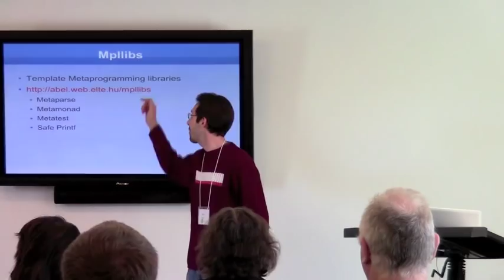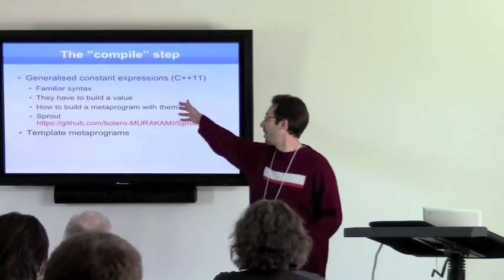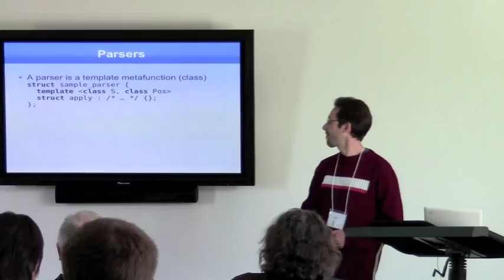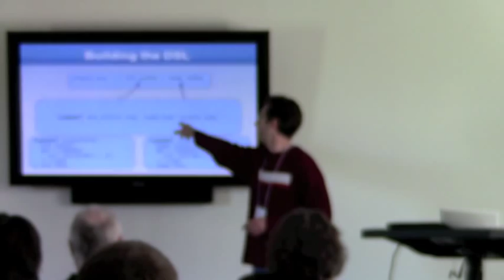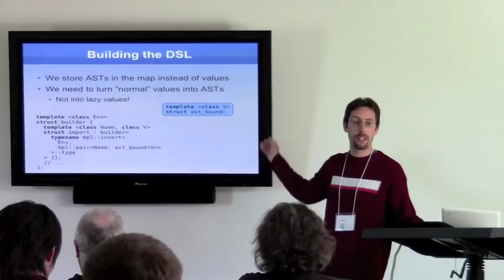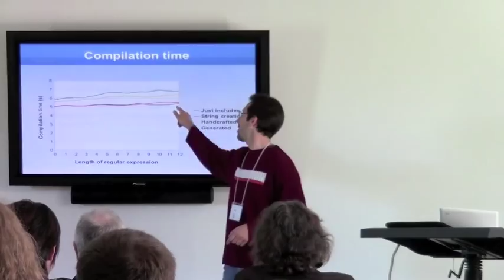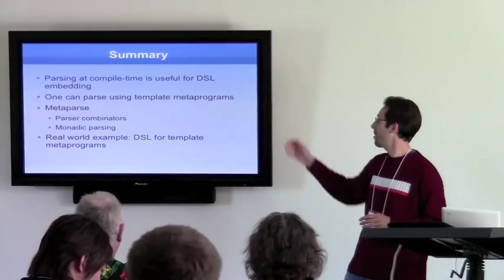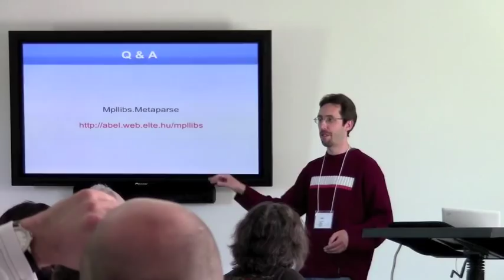Zoltan Porkolab, Abel Sinkovics: Metaparse -- Compile-time parsing with template metaprogramming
Abel & Zoltan's talk from C++Now 2012

Metaparse is a C++ template metaprogramming library for generating parsers, which are template metaprograms themselves parsing strings at C++ compile-time. Boost already has two parser generator libraries: Boost.Spirit and Boost.Proto. The main difference between Metaparse and Boost.Spirit is that parsers generated by Boost.Spirit run at runtime while parsers generated by Metaparse run at compile-time. Boost.Proto parsers work at compile-time processing valid C++ expressions, while parsers built with Metaparse take free-formed strings as input.